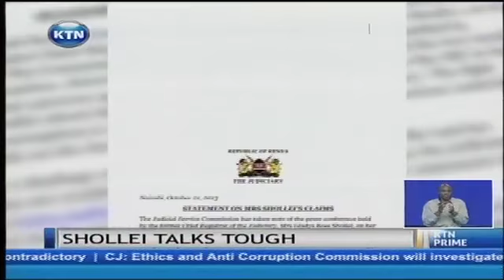Gladys Shollei accuses JSC of bias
Sacked chief registrar of the judiciary Gladys Shollei has maintained that the judiciary did not lose any money when she was in charge. Shollei has hit out at the judicial service commission for conducting what she called "kangaroo investigations" and being biased against her. While terminating her services Friday, the Willy Mutunga-led JSC said Shollei had admitted to 33 charges leveled against her